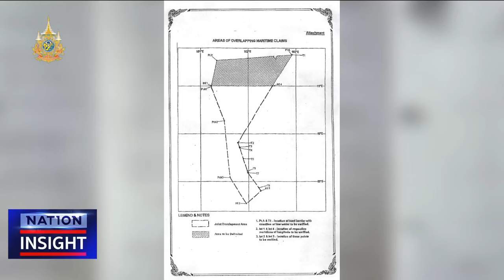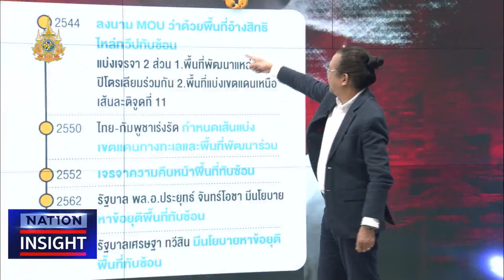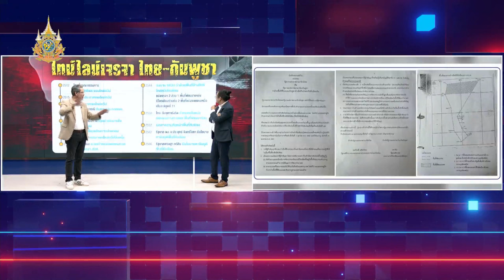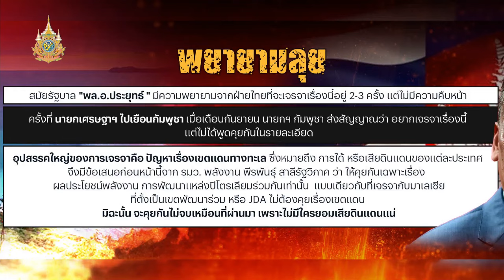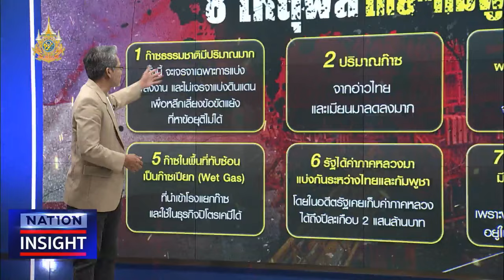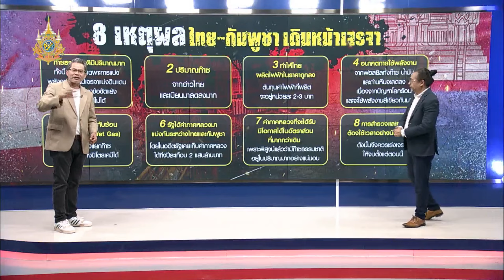EP.1093 พื้นที่ทับซ้อน ประโยชน์มหาศาล | เนชั่นอินไซต์ | NationTV22 | 25-01-67